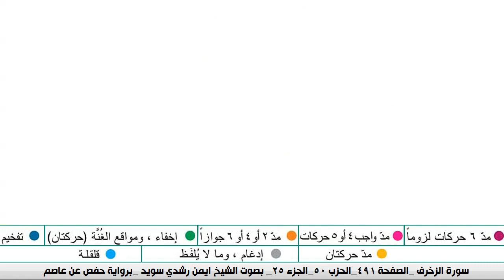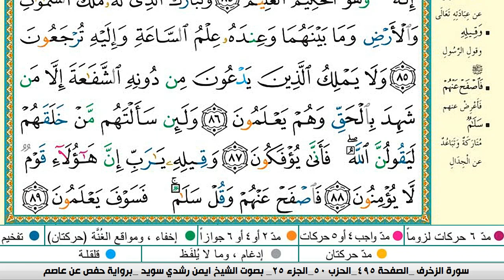سورة الزخرف كاملة مكتوبة ايمن سويد ـ تحفيظ القرآن الكريم بسهولة ويسر The Noble Quran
سورة الشورى كاملة مكتوبة ايمن سويد
عبدالله الجهني
الشورى كاملة مكتوبة ايمن سويد
عبدالله الجهني
 الفرقان
البقرة,
sourate,
 سورة فاطر كاملة مكتوبة ايمن سويد
سورة مريم
رقية المنزل,
رقية للمنزل#1000subscriber
رقية البيت,
رقية للبيت,
رقيه,
الرعد
الرقية,
الرقيه,
رقيه شرعيه,
رقية شرعية,
الرقيه الشرعيه,
الرقية الشرعية,
سورة البقرة,
سوره الرعد كامله,
سوره بقره,
تلاوة,
تلاوة هادئة,
القران الكريم,
القران الكريم,
سورة,
سوره,
قران,
قرآن,
بصوت الشيخ,
الشيخ,
القران الكريم مباشر,
القران مباشر,
قران مباشر,
سورة البقرة كاملة,
بصوت الشيخ